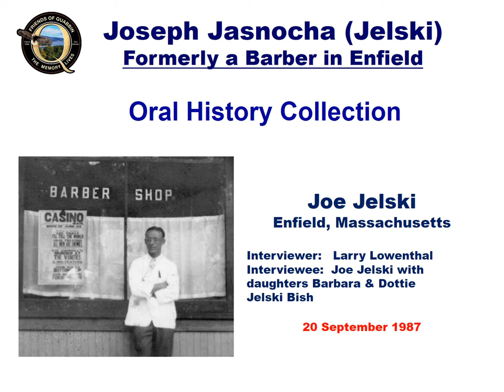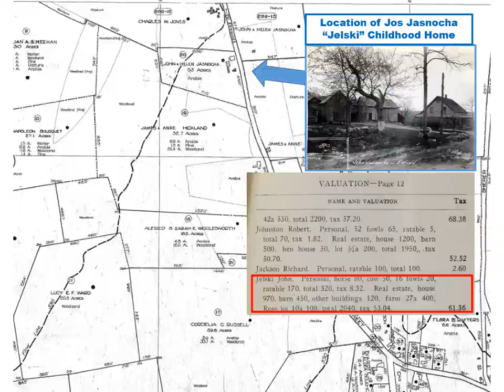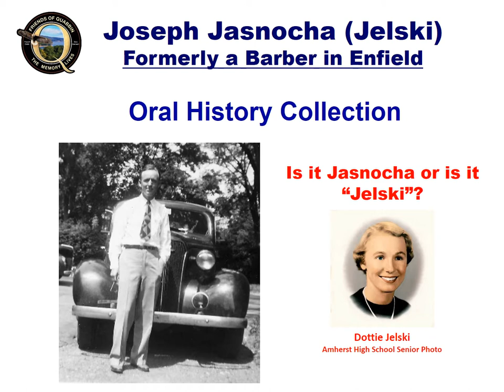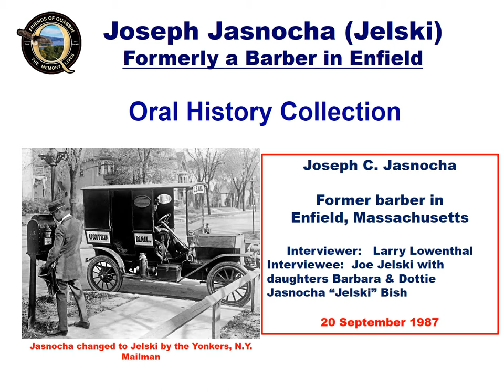Oral History Interview Movie Joe Jelski Barbershop in Enfield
Joseph Josnocha "Joe Jelski" describes his barbershop business in the former town of Enfield, Massachusetts and he acquired the name "Jelski".